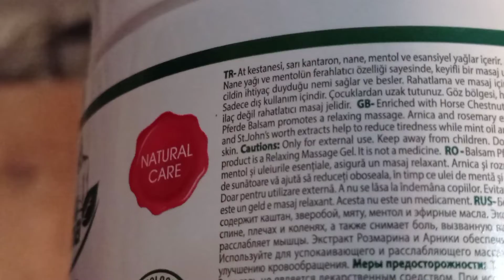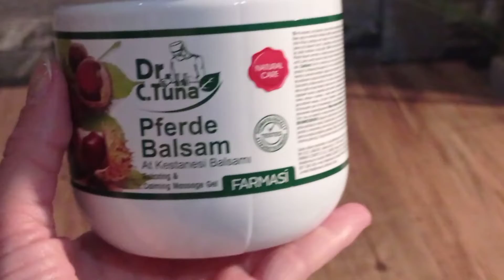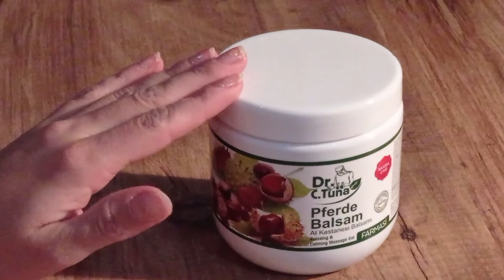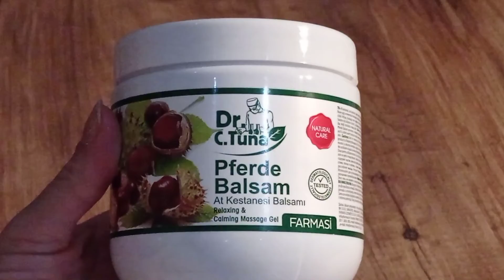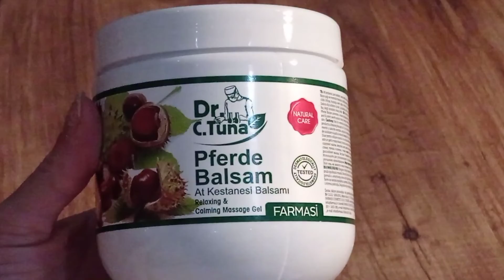FARMASİ AT KESTANESİ BALSAMININ FAYDALARI NELERDİR ?, NASIL KULLANILIR ?, KİMLER KULLANAMAZ ?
FARMASİ DR.CEVDET TUNA AT KESTANESİ BALSAMININ FAYDALARINDAN , AT KESTANESİ BALSAMININ NE İŞE YARADIĞINDAN , AT KESTANESİ BALSAMININ NASIL KULLANILDIĞINDAN VE AT KESTANESİ BALSAMINI KİMLERİN KULLANAMAYACAĞINDAN BAHSETTİĞİM VİDEOM SİZLERLE 😊

DÜZELTME; VİDEODA BAHSETMİŞ OLDUĞUM DİŞ AĞRISI DİZ AĞRISI OLARAK GEÇMEKTEDİR.AT KESTANESİ BALSAMI DİŞ AĞRILARINDA KULLANILMAMAKTADIR ; AĞIZ YOLUYLA KULLANIMA UYGUN BİR ÜRÜN DEĞİLDİR.KESİNLİKLE KULLANMAYINIZ. YANLIŞLIKTAN DOLAYI LÜTFEN KUSURA BAKMAYINIZ .

BEĞENEBİLECEĞİNİZ DİĞER VİDEOLARIM;

TEŞEKKÜRLER 🤗